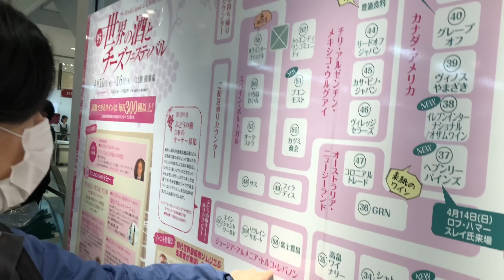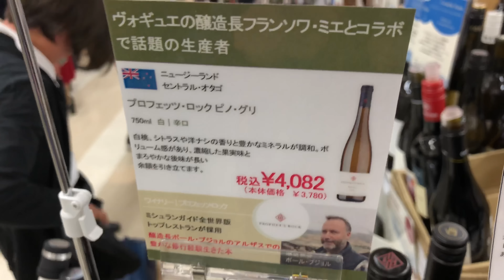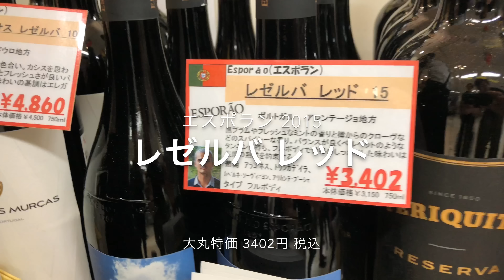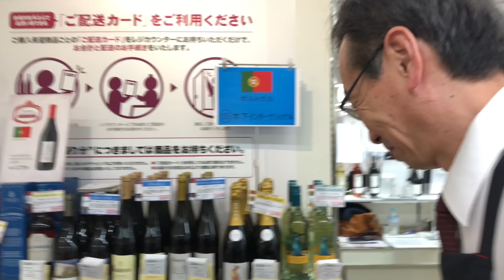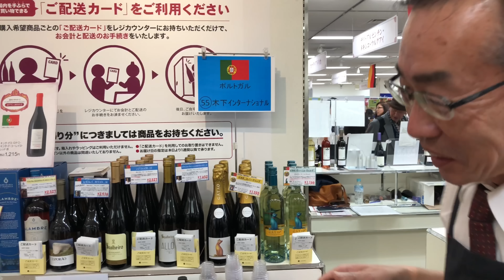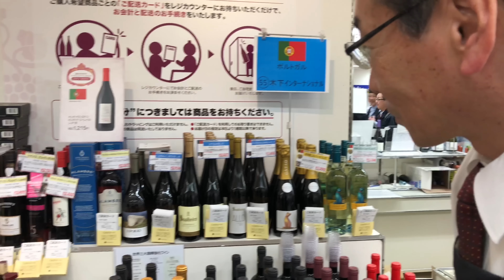安い！これを買うべし！大丸東京店様のワインフェアに行ってきた！4/11 世界の酒とチーズフェスティバル 様【ソムリンTV】日々の試飲会おすすめワイン